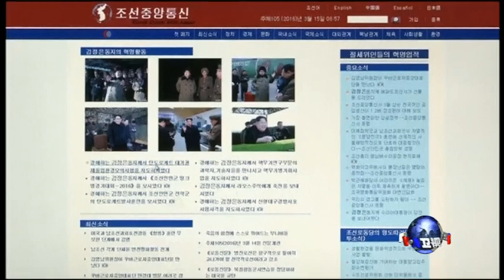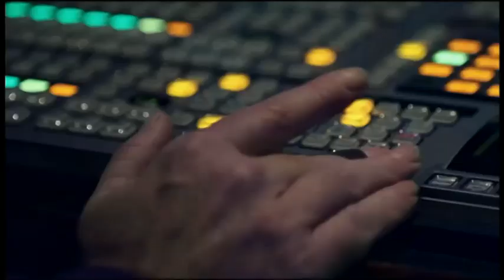海峡论谈：美国梦典范涉间谍案 台裔美军少校泄密两岸?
曾经是美国梦典范的台裔美军少校，竟然卷入了一桩匪夷所思的间谍案，涉嫌同时泄密给两岸，今晚我们特别为您邀请到，台湾背景出身，历来在美军担任最高二星少将退役的张立平将军，来到现场谈谈此案。